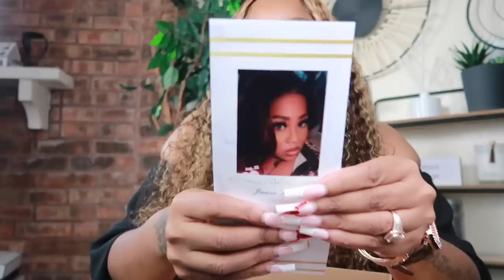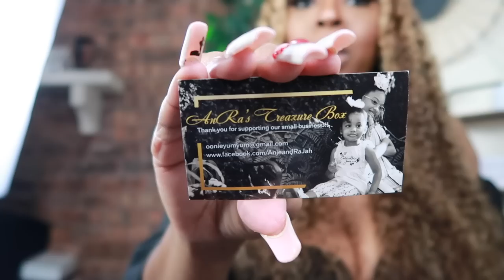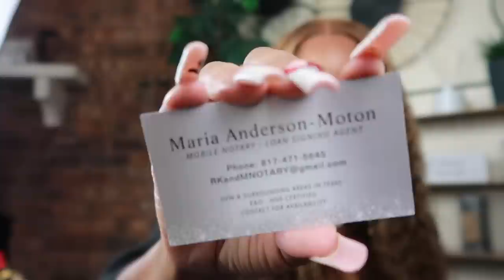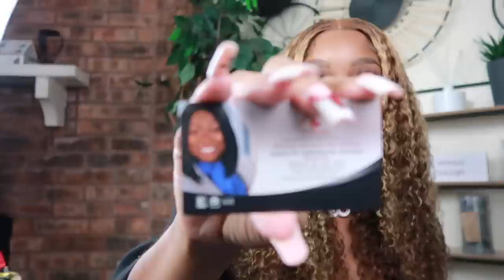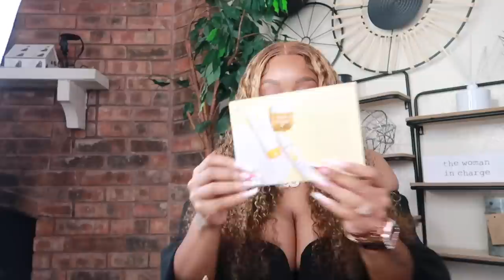~LIFE W/NIKKI~ DAD HOSPITALIZED*HAIR & MAKEUP*PUSHING THRU THE PAIN*GIFTS FROM YOU ALL*UNICE HAIR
UNICE Within 30 Days NO Reason Free Return Only for My subscribers Place Order
I’m using the Ombre Highlight Jerry Curly wig in the video
Hair detail: 24 inch 150% density 13*4 Lace Frontal Highlight Jerry Curly wig

Myya Channel @myya

*Makeup*
-Cotton candy lashes extra AF
-Rose deep hydration facial cream
-Estee Lauder double wear/ amber honey
-Cover girl golden caramel
-Laura Mercier translucent/honey
-Estee Lauder powder
-Kat D powder\discontinued
-Black Radiance Blush/Toasted Almond
-Lorac Tantalizing Bronzer/discontinued
-NYX liquid liner
-Too Faced Mascara/Better than Sex
-Urban Decay All Nighter
-Fenty Concealer/Latte

$50 off premium set- Code: 50offpremium
$100 off premium plus set/ code: 50offpremiumplus

-Hair Products used

-Perfume Tower

-Angel Wing Bling Necklace
-Chanel Jersey Parfum

*Amazon*
-Perfume Strips
-Al Haramain Amber Oud Rouge
-La Adenture Femme
-Choco Musk
-SOL DE JANEIRO Brazilian Bum Bum Cream
-La Yuqawam EDP (Eau De parfum) for Women 75 ML (2.5 oz) | Lovely Pour Femme Spray

*PERFUME*
-GUCCI BLOOM
-GUCCI BLOOM Bloom Nettare di Fiori
-GUCCI BLOOM Ambrosia di Fiori Eau de Parfum Intense For Her
-GUCCI BLOOM Profumo di Fiori Eau de Parfum
-Gabrielle Essence
-TORY BURCH PERFUME
-ARIANA GRANDE CLOUD
-Gucci Flora
-Jimmy Choo I Want Choo
-Tardes Parfum
-Pacifica Dream Moon
-Coach Poppy
-Kay Ali

-Kurt Keiger Kensington X Patent Leather Shoulder Bag

*PR*
-Paula’s choice
-Pixi Beauty

Video Equipment***